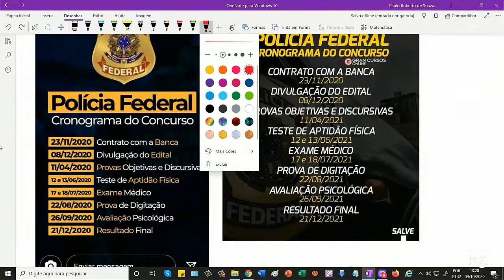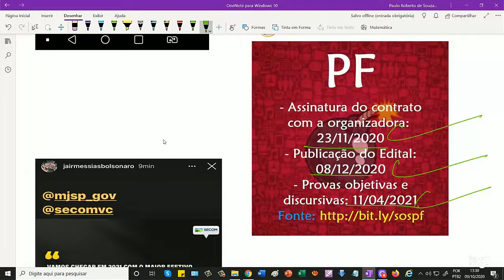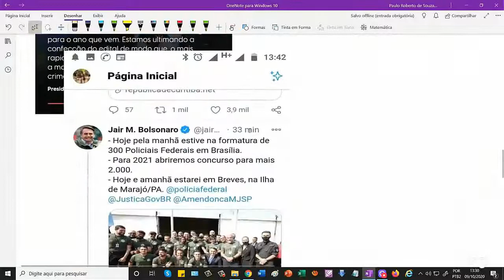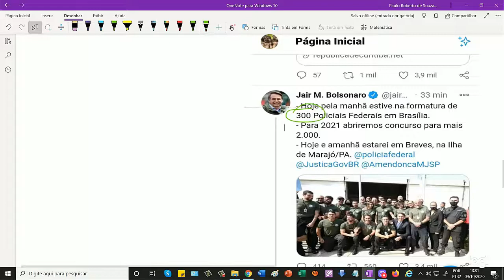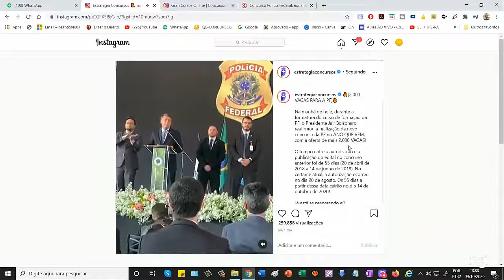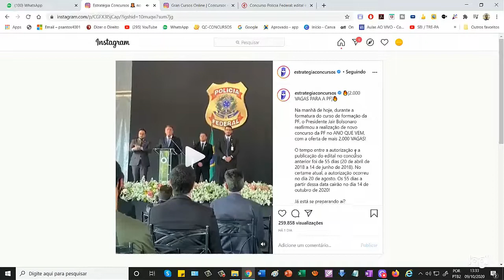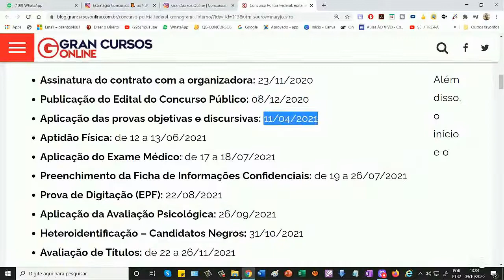PF: CRONOGRAMA DO CONCURSO DA POLÍCIA FEDERAL 2020 / 2021!!!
Fala meu povo concurseiro? Tudo bom com vc!! Espero que sim!! Mais um vídeo no canal! Agora! Falando sobre o CRONOGRMA DE DIVULGAÇÃO DO EDITAL DA PF!
Neste sentido, como CONCURSEIROS QUE SOMOS. Vamos aos estudos já que a nossa obrigação como concurseiros e não abaixar a cabeça e continuar estudando.

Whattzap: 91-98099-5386